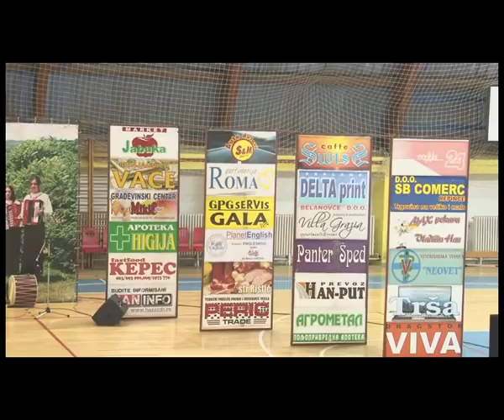35 godina KUD Branislav Nusic koncert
Koncert KUD Branislav Nušić u Vladičinom Hanu povodom proslave 35 godina postojanja.